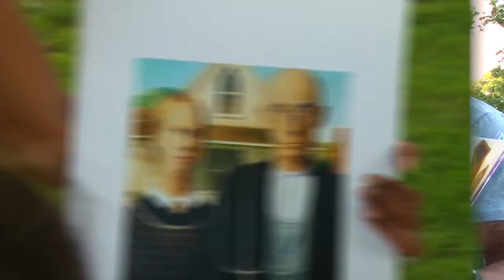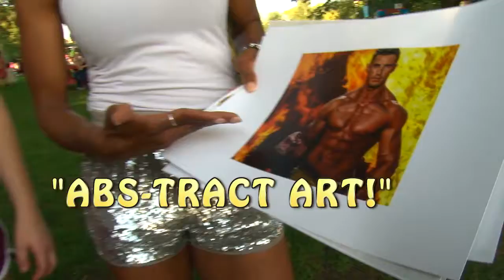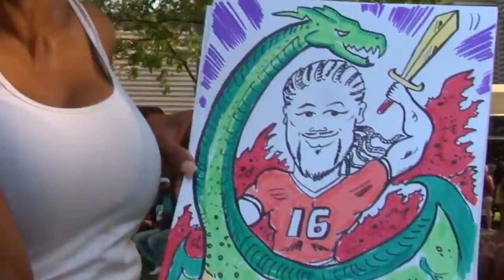Cribbs WadeOval Art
Shot & edited segment for Cribbs in the CLE show